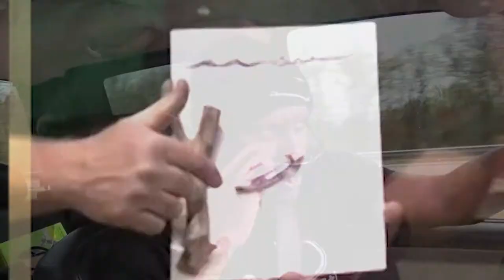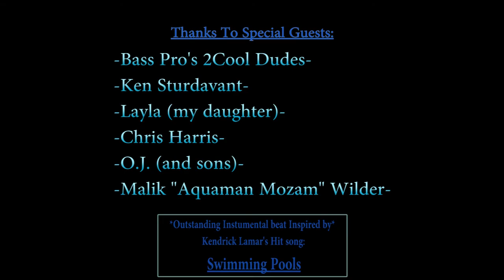Lyrical Angler 3 {Anglers' Dedication}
Creative Musical Angling Jargon

Song Lyrics:

-Been at it all day, somethin needs to happen now.
-when all of a sudden, your rod bows round.

-Frown on your face turns upside down.
-simultaneous bliss as you hear that splashin sound.

-As we catchin these , besting these Fishes.
-but we aint cleanin, droppin off a mess-o-these fillets.

-Six millions baits to cast, choose one.
-under a Springtime or crisp Fall sun.
-Oh my GOD, it's so GODly!.
-rather Pop an 'R' than a 'molly'.
-and ready for that top-water folly.

-That follows. all frogs gettin swallowed.
-when floatin down though them lily-pad hollows  --OH!!--

-You wanna know who's bad??.
-that XR25 Citris Shad!

-That's Who!...
-now when this lure comes through fish don't play 'Peek-a-Boo'!

-we talkin 3 and 4 POUNDERS!.
-One-Gulp-Hit-Lure-Downers!

-These be some Real REEL-Drag-Peeled-Off-Sounders!.
-We Anglers be some Reservoir Impoundment-Pounding World-Renowners.

-A G. Yamamoto Senko does what it do.
-produce that wacky rigged caught fish, call that: {Fool-Man Chewed}.

-A Craw Baby 1.5 makes the lake come Alive!
-As it pendulums back towards you, it aint 'No Jive!'.

-As other anglers approach, they see fish hoppin like fleas.
-all over the floorboard of Your Fish'n'Ski.

-Why You's a:
*Brass and Glass in grass clacker.
*Rattle-Trap tapper.
*Lead-Weight masher.
*'One that got away popped your line at the boat' bragger.
*Fish from feet, water, or Halo-craft --no matter.
*Worm thru mud dragger.
*Heavy-Bellied Fish Gill grabber.
*Bass Master Classic Crasher!.
*Bass Master Classic Trophy Nabber!.
*A Real Jedi Master Basser.

{We don't Angle cause we want to, man it's in us, so we have to} --yeh!--

{Yamamotovation 2013. Let's Get It!} --AuGHh!!--

{And I'm'mo leave y'all with this}.
-Don't call me Rumpelstiltskin, call me Rumple{Skillzson}!...
-Don't call me Johnny Gill, call me Johnny {GILLS} man!... --Yeh--

[Ooooooo-oooo. It's our Mission-Mission. to be Catchin not Fishin-Fishin.
yeeehhh---yeee-eeee-eeehhh-eeeehhhh-ehhhh-eeeh-eeehhh.
.our mission-mission. to be Catchin not Fishin-Fishin. heeeeeyyyyyy]